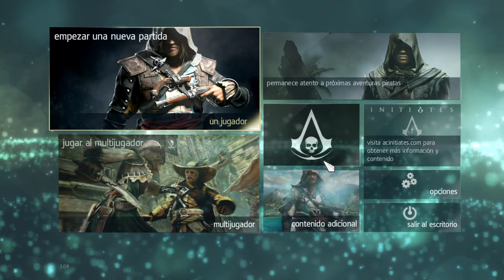¿UNO DE LOS MEJORES DE LA SAGA? | ASSASSIN'S CREED IV BLACK FLAG #1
👾 BIO 👾 :
Soy CrazyJxker. Siempre me gustaron mucho los videojuegos y la música. En esencia, toda obra que cuente una gran historia y me haga experimentar una gran aventura. Daré lo mejor de mí para acompañarlos y disfrutar de diversos títulos junto a ustedes. :)